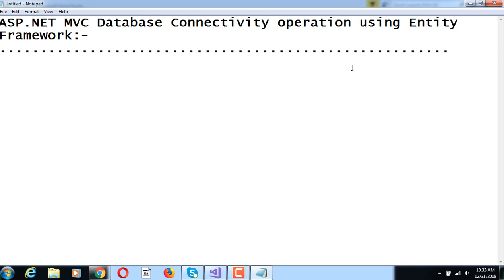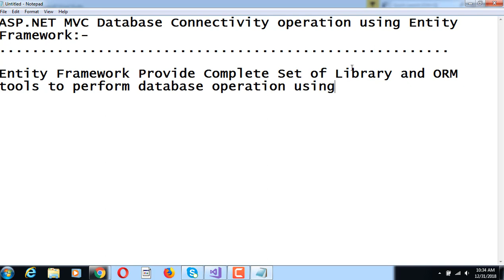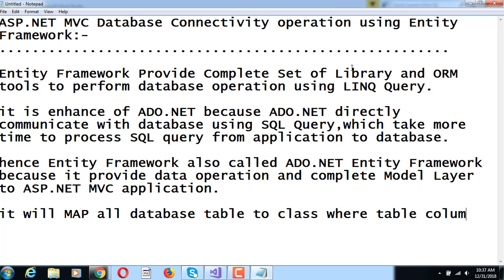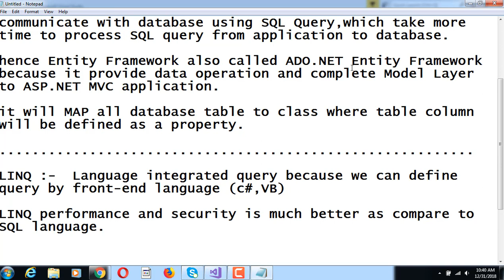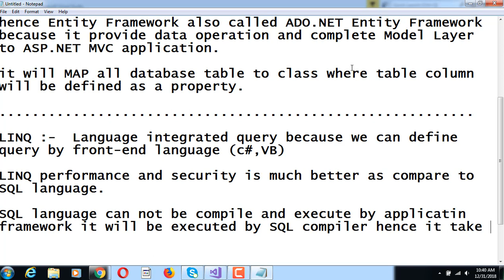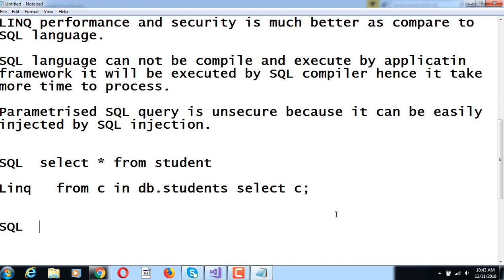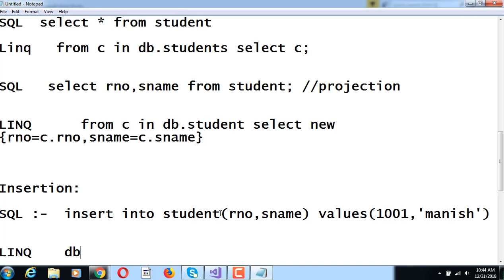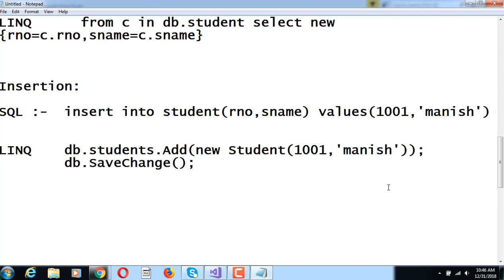ASP.NET MVC Database connectivity || Lecture1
Bhawarkua.

our Students.

With Regards,
Shiva Gautam
Corporate Trainer,Director,CEO of Kangaroo Software
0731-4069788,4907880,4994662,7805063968